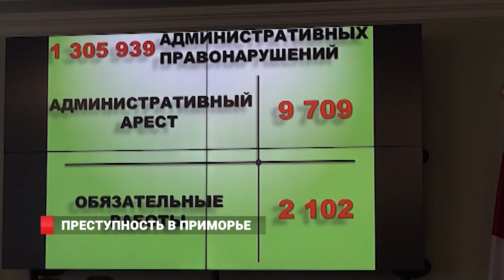ПРЕСТУПНОСТЬ В ПРИМОРЬЕ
Во Владивостоке расширенная коллегия Управления МВД России по Приморскому краю подвела итоги оперативно-служебной деятельности органов и подразделений за 2019 год. Особое внимание ее участники уделили ряду приоритетных направлений работы, а также задачам на 2020 год. Анализ состояния преступности в Приморье за 2019 год показывает, что оперативная обстановка характеризуется снижением регистрации преступлений на 5%. Так, снизилось количество корыстно-насильственных и корыстных преступлений. Уменьшилось число разбойных нападений и число грабежей. Сократилось количество преступлений тяжкой и особо тяжкой категории, в том числе убийств.  Снизилось число краж. Количество преступлений, связанных с незаконным оборотом наркотиков, сократилось на 13%. В течение года организовано проведение оперативно-профилактических мероприятий по различным направлениям: в том числе по противодействию общеуголовной и экономической преступности, а также в сфере пресечения нарушений миграционного законодательства.